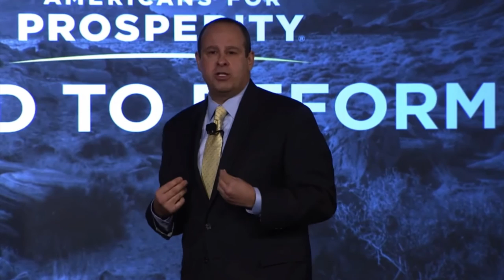Tom Pyle Joins Carly Fiorina on AFP's Road to Reform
AEA President Tom Pyle recently joined presidential candidate Carly Fiorina to discuss the state of American energy at Americans for Prosperity's "Road to Reform" conference in Reno, Nevada.